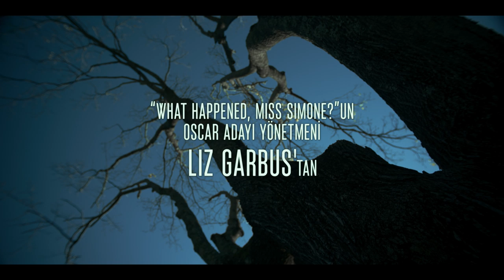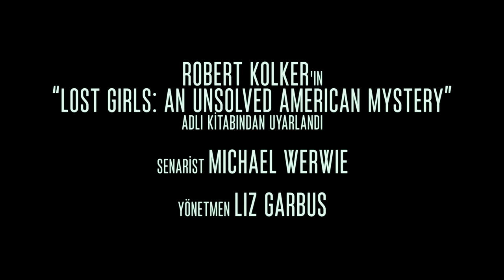Lost Girls | Resmi Fragman | Netflix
Kızı ortadan kaybolan Mari Gilbert'ın (Oscar adayı Amy Ryan), polisin kayıtsızlığı nedeniyle kendi başına yürüttüğü araştırma onu, kızı Shannan'ın en son görüldüğü Long Island'da dışarıya kapalı bir yaşam süren bir topluluğa götürür. Araştırmaları sayesinde, sayısı ondan fazla olan ve hâlâ çözülmemiş seks işçisi cinayetine dikkat çeker. Oscar adayı yönetmen Liz Garbus imzalı LOST GIRLS, gerçek olaylardan esinlendi.

Netflix Hakkında:
Netflix, 190'dan fazla ülkede 167 milyonu aşkın ücretli kullanıcının farklı türlerde ve dillerde diziler, belgeseller ve sinema filmleri izlediği, dünyanın eğlence odaklı lider yayın hizmetidir. Üyeler yayınları istedikleri kadar, istedikleri zaman, istedikleri yerde, internete bağlı tüm ekranlarda izleyebilirler. Yayınların tamamını reklamsız olarak ve herhangi bir taahhütte bulunmadan oynatabilir, durdurabilir ve daha sonra izlemeye devam edebilirler.

Kayıp kızını bulmaya çalışan bir anne, gerçeği ortaya çıkarmak için savaşıp bir dizi faili meçhul cinayetin açığa çıkarılmasına yardım eder. Gerçek bir öyküden uyarlandı.